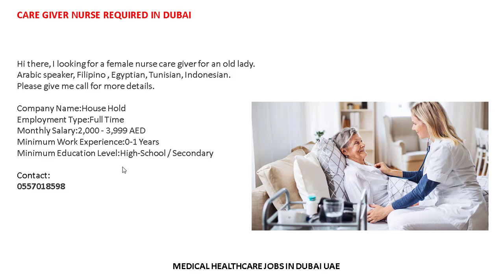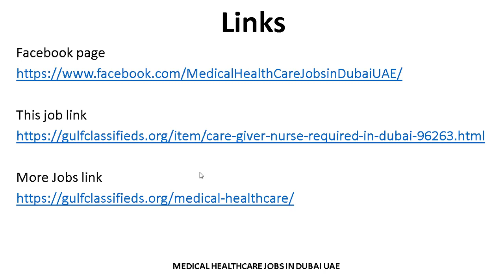CARE GIVER NURSE JOBS IN DUBAI | How to Apply | Medical & HealthCare Jobs in Dubai UAE